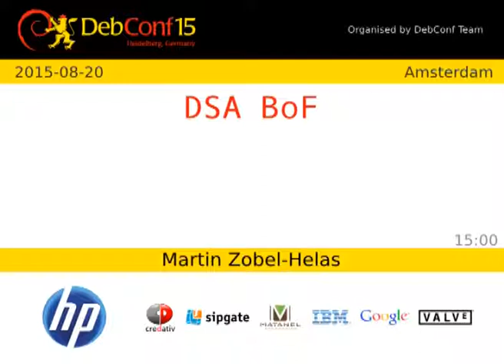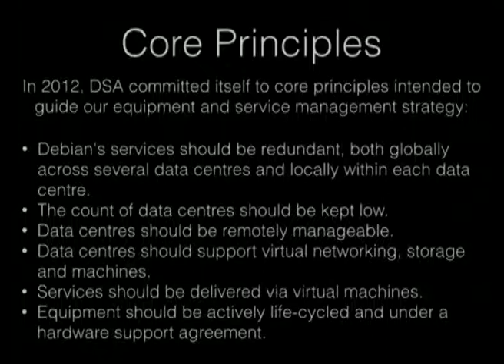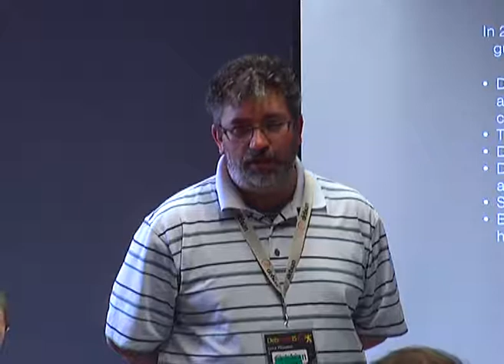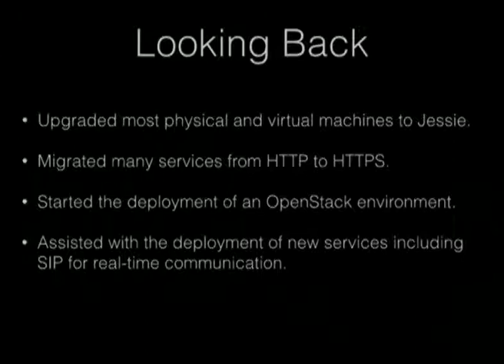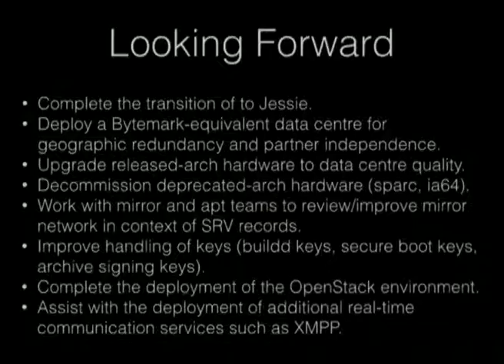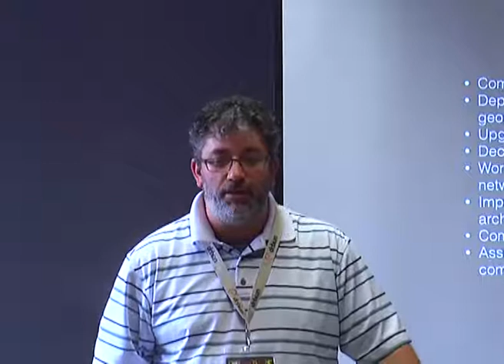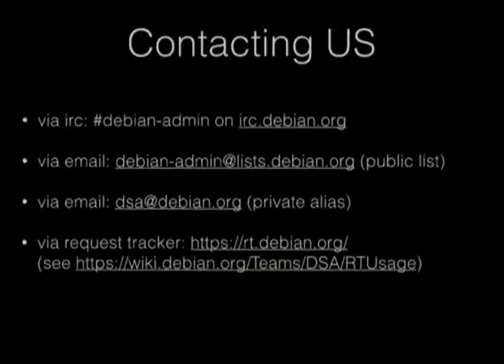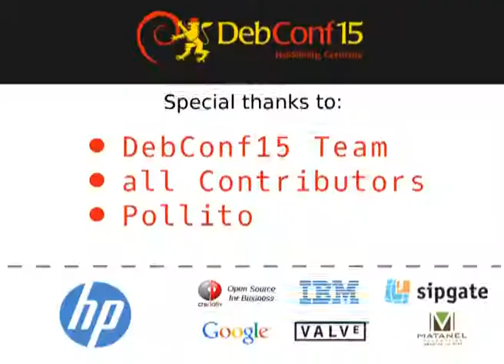DSA BoF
by Martin Zobel-Helas

What has DSA done for you and what you can do for DSA.

The (nearly) yearly Q&A Session with your friendly DSA Team.

Room: Amsterdam
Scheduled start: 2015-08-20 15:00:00